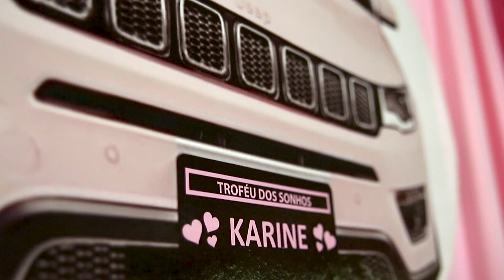Ferpa Filmes - Mary Kay Entrega do Carro Rosa para diretora Karine